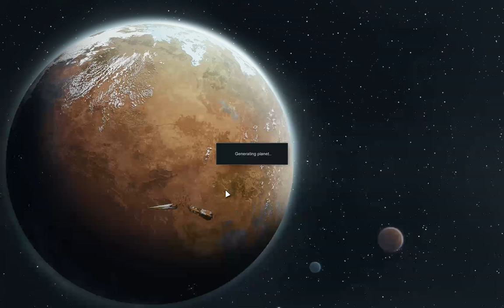Rimworld Arid Shrubland | Mechanoid Ambush | Ep 79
I send out a caravan for trading purposes with a local settlement when a stash opportunity arises along the way.  I'm hoping to get some bionic prosthetic but end up pursuing a psychic emanator.  Mechanoid scythers guard the stash.